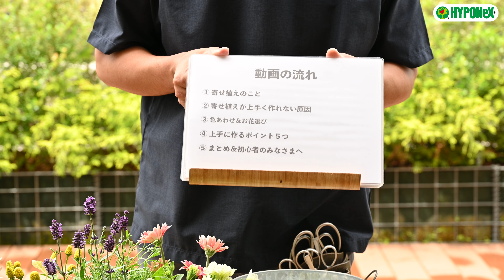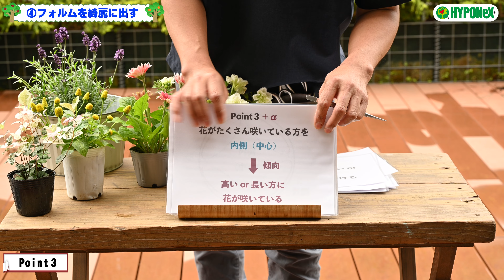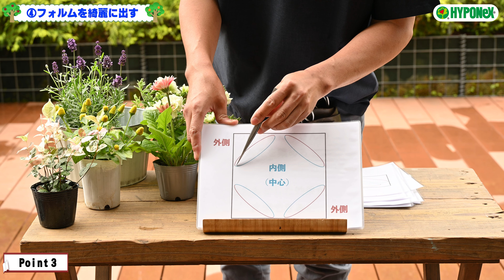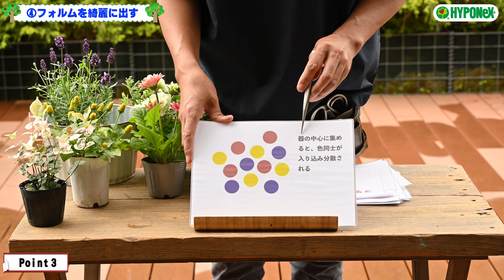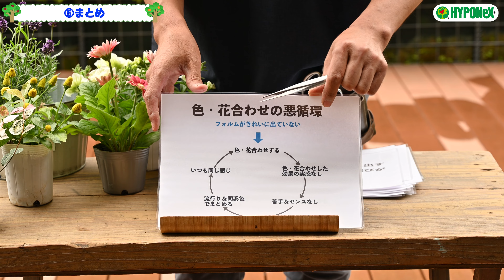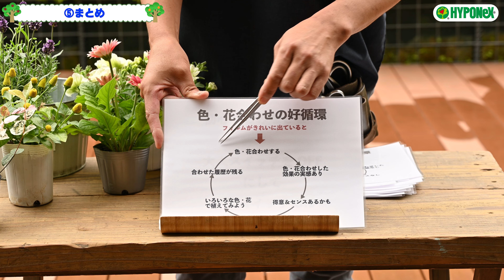[考え方]を変えれば【寄せ植え】は、きっと上手に作れるｯ!【簡単!寄せ植え講座】上手な[寄せ植え作り]のコツと考え方【富田 英明さん】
【富田 英明さん】の「簡単!寄せ植え講座」
今回は、[考え方]を変えれば【寄せ植え】は、きっと上手に作れるｯ!【簡単!寄せ植え講座】上手な[寄せ植え作り]のコツと考え方【富田 英明さん】です♪♪

【富田 英明さんの簡単!寄せ植え講座】～ 再生リスト ～

植物のWebマガジン Plantia（プランティア）